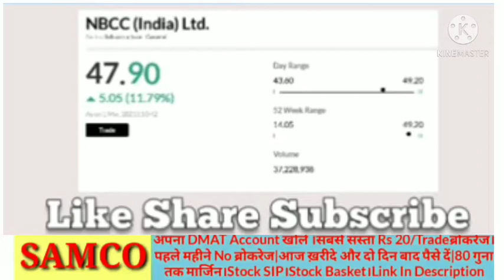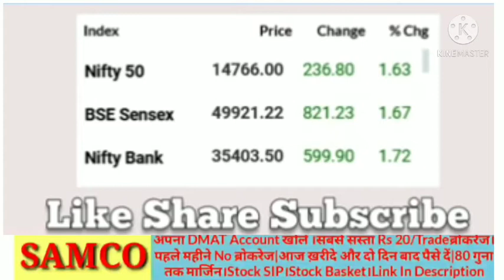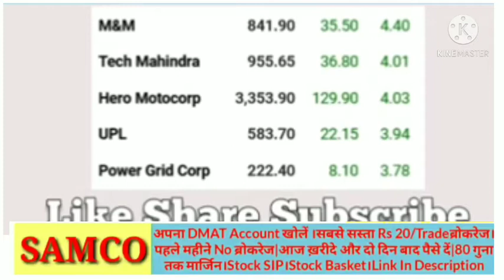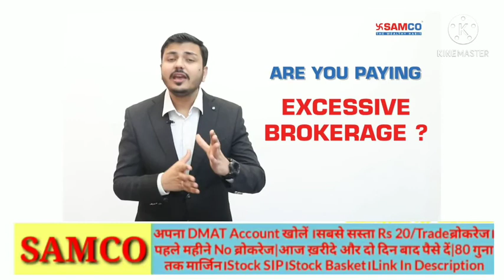मारुति और sun फार्मा का अगला target।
This video copyright is with CNBC AWAZ / ZEE BUSINESS channel. I have no right on this video. video is used for education purpose only.

क्या आपका demat account, Zerodha/upstock/grow में है?
Free के चक्कर में हज़ारों का नुकसान आपका भी हुआ है? ये कंपनियां free के नाम पर अपना technology, upgrade नहीं करती है और कोई effective customer सपोर्ट भी नही होता है। और नुकसान होता है आपका।और Free Delivery दिखा के शेयर को sell करने time में share release के लिए Rs. 25/ - charge करती है।

आएं हमारे साथ। Brokerage ओनली Rs. 20/- per trade. No Hidden Charge. We are full Time Broker. Not a discount broker. Buy or Sell shares with your Trading Account with ease.Dedicated customer support service।

✅ Flat Rs. 20 or 0.02% (whichever is lower) per executed order.
✅ Paperless Demat Account in just 5 mins.
✅ Get up to 4x Delivery Leverage in the Cash Markets.
✅ Get Upto 80x Leverage for Nifty, 33x leverage for stocks 60x for commodity.
✅ Get 100% Cashback on Brokerage for Trades for the 1st Month.